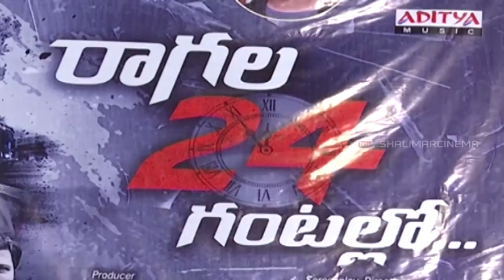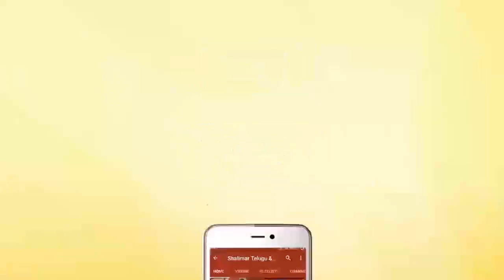Ragala 24 Gantallo Promotional Song Launched by Devi Sri Prasad || SatyaDev, Eesha Rebba